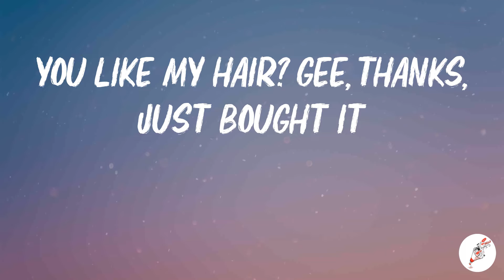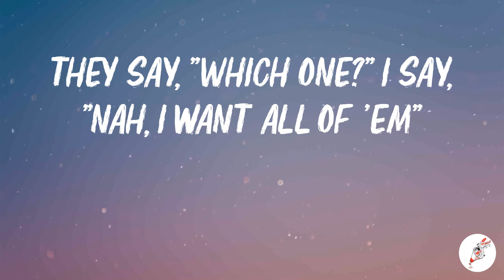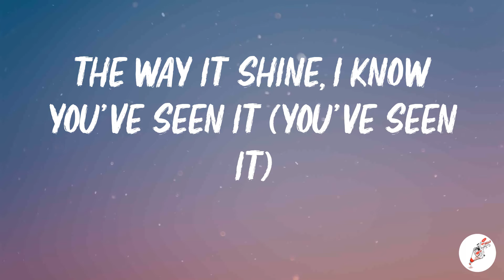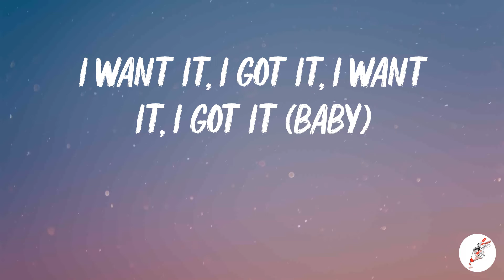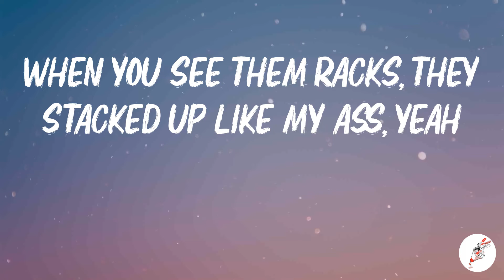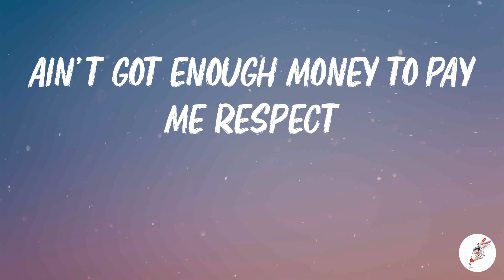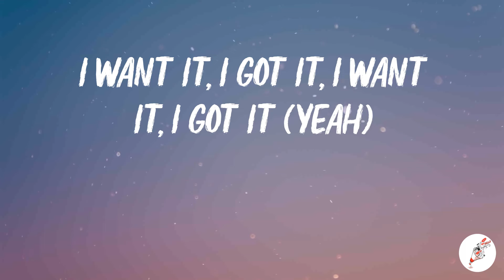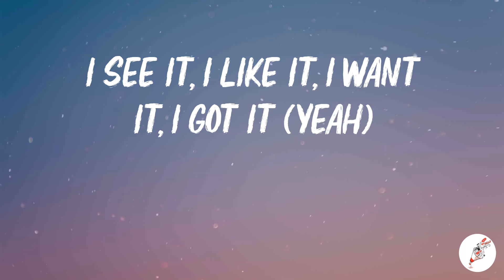Ariana Grande - 7 rings (Lyrics)